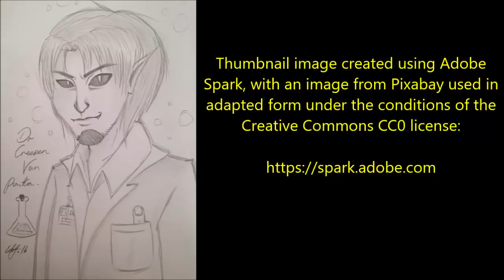''The Oomanish Contacted us: This is what Happens Next'' | EPIC ALIEN ENCOUNTER CREEPYPASTA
Tonight’s terrifying tale of alien first contact, originally titled ‘Oomanish’, is a wonderful story By Bear Lair 64, kindly shared with me via Dr. Creepen’s Vault and narrated here for you all with the author’s express permission:

This week's shout out goes to the one and only Viidith22, please go check out his great channel